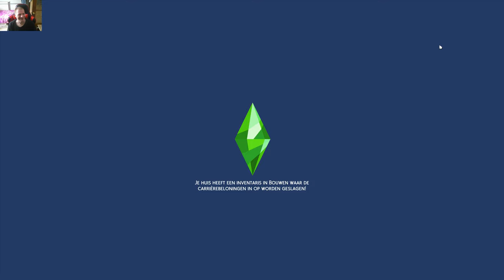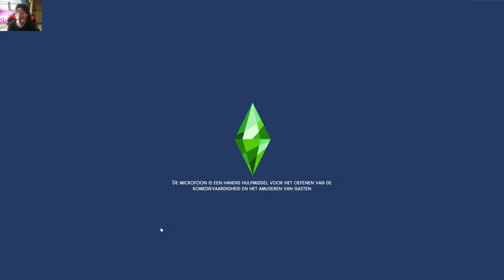sims 4 big vampire nederlands deel 9 barbara mamma komt terug en gaat vechten zonder dat ik het zei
hallo wat leuk dat je weer kijkt naar de vampie  serie vandaag komt barbara mamma terug en ze begin meteen te vechten zonder dat ik opdracht gaf dat wordt lachen